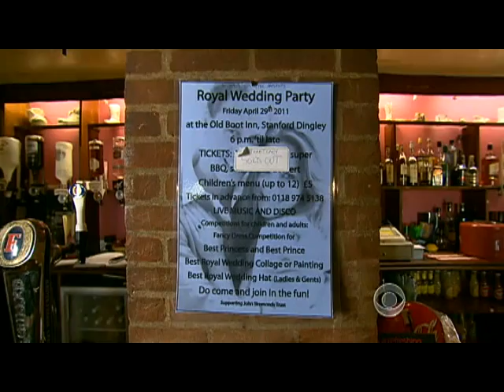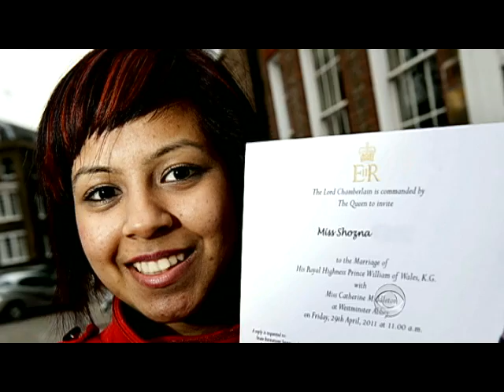Prince William, Kate Middleton's guest list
As the wedding of Prince William and Kate Middleton nears, Mark Phillips reports on some of the chosen few who will attend the royal ceremony at Westminster Abbey.